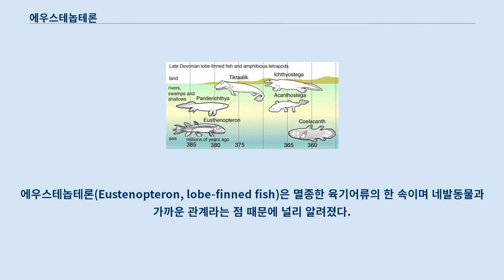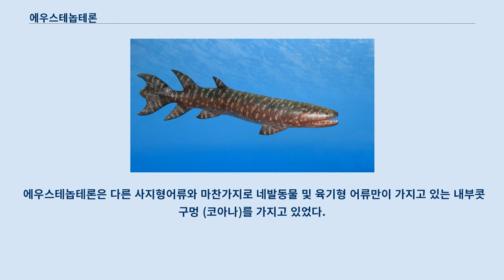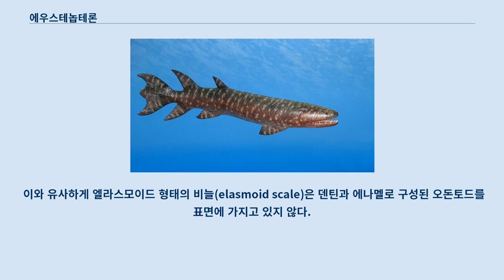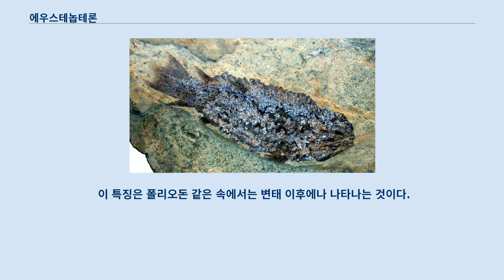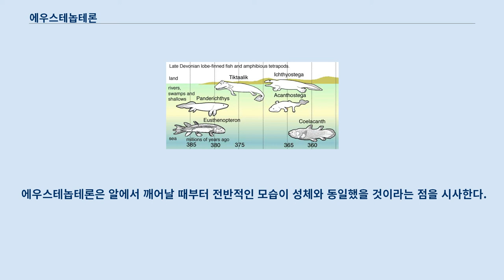에우스테놉테론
에우스테놉테론(Eustenopteron, lobe-finned fish)은 멸종한 육기어류의 한 속이며 네발동물과 가까운 관계라는 점 때문에 널리 알려졌다.
 초기에는 에우스테놉테론이 땅 위로 올라오는 모습으로 많이 그려졌지만 현재는 완전히 수중생활을 했다는 것에 고생물학자들이 대개 동의하고 있다.
 후기 데본기, 3억 8500만 년 전에 살았던 에우스테놉테론 속에는 몇몇 종이 알려져 있다.
 에우스테놉테론은 조셉 프레드릭 화이트이브에 의해 1881년, 퀘벡 주의 미구아샤에서 발견된 다량의 어류 화석 중 하나로 보고되었다.
 2000여 개의 에우스테놉테론 표본이 미구아샤에서 수집되었고, 그 중 하나가 아주 자세히 연구되어 1940년대에서 1990년대에 걸쳐 고어류학자 에릭 자르빅에 의해 여러 편의 논문으로 발표되었다.
 베를린의 자연사박물관에 전시된 에우스테놉테론 푸르드아이(Eusthenopteron foordi) 에우스테놉테론 푸르드아이 에우스테놉테론의 복원 모형 에우스테놉테론의 머리 모형 해부학적으로 볼 때 에우스테놉테론은 초기의 네발동물들과 여러 특징들을 공유한다.
 가장 큰 개체는 1.8 m 까지 자랐다.
 천장 모양의 두개골은 이크티오스테가나 아칸토스테가와 유사한 형태이다.
 에우스테놉테론은 다른 사지형어류와 마찬가지로 네발동물 및 육기형 어류만이 가지고 있는 내부콧구멍 (코아나)를 가지고 있었다.
 또 초기 네발동물들에서 공통적으로 발견되는, 에나멜이 안쪽으로 졉혀 있는 미치형(labyrinthodont) 이빨을 가지고 있었다.
 다른 육기어류들과 마찬가지로 에우스테놉테론도 두 부분으로 구성된 머리뼈를 가지고 있었는데, 중간쯤에 경첩처럼 생긴 관절이 있었다.
 에우스테놉테론은 지느러미의 내골격 때문에 유명한데, 뚜렷하게 상완골, 노뼈 및 자뼈 (앞지느러미에 그리고 넙다리뼈, 종아리뼈와 정강뼈 (뒷지느러미) 등을 가지고 있었다.
 이 여섯 개의 다리뼈들은 네발동물에서 발견되며 더 큰 육기어류의 계통군, 아마도 사지형어류들에서 볼 수 있는 (상완골과 넙다리뼈는 모든 육기어류들이 가지고 있다) 파생공유형질이다.
 이와 유사하게 엘라스모이드 형태의 비늘(elasmoid scale)은 덴틴과 에나멜로 구성된 오돈토드를 표면에 가지고 있지 않다.
 이 구조가 없다는 점은 더 진화된 사지형어류의 파생공유형질인 것으로 보인다.
 후기 데본기 척추동물의 종분화. 수중생활을 하는 육기어류의 후손은 - 유스테놉테론 같은 - 는 다음과 같은 일련의 적응을 보여주었다.
 {{unordered list * 판데리크티스, 얕은 진흙탕에 적응; * 틱타알릭 땅 위에서 움직일 수 있는 다리처럼 생긴 지느러미; * 잡초가 많은 늪지에 살던 초기 네발동물:{{unordered list **아칸토스테가 여덟 개의 발가락이 달린 다리, **이크티오스테가 다리.}} }} 육기어류의 후손에는 실러캔스와 같이 바다에 사는 육기어류도 포함된다.
 에우스테놉테론은 유생단계나 뚜렷한 변태 단계를 거치지 않는다는 점에서 후에 나타난 석탄기 네발동물과는 구분된다.
 유스테놉테론 푸르드아이의 가장 작은 표본 (29 mm 크기)dptjeh Eusthenopteron differs significantly from some later Carboniferous tetrapods in the apparent absence of a recognized larval stage and a definitive metamorphosis. In even the smallest known specimen of Eusthenopteron foordi (at 29 mm), 뚜렷하게 지느러미를 가지고 있다.
 이 특징은 폴리오돈 같은 속에서는 변태 이후에나 나타나는 것이다.
 에우스테놉테론은 알에서 깨어날 때부터 전반적인 모습이 성체와 동일했을 것이라는 점을 시사한다.
(Cote et al...